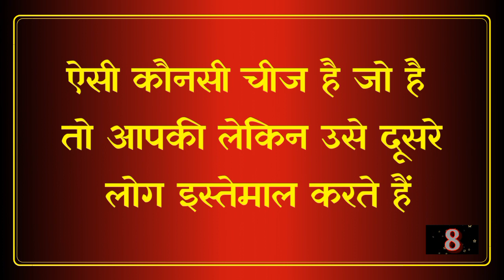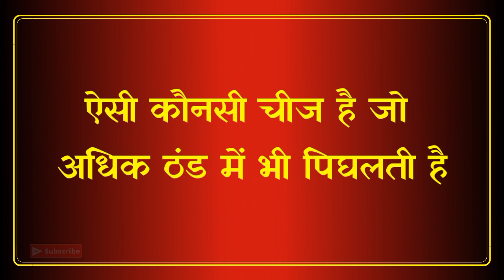दिमाग ठण्डा करने वाली अक्लमन्द पहेलियाँ|New Paheli|Paheli In Hindi|Paheliyan|Dk717